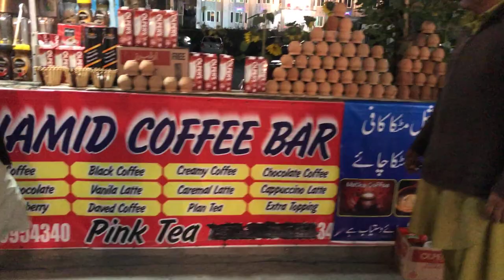Discover the Enchanting Beauty of Naran Kaghan Live in HD | Nature's Paradise Revealed!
🏞️ Immerse yourself in the breathtaking landscapes of Naran Kaghan with our live HD video! Join us on a virtual journey through the pristine valleys, majestic mountains, and crystal-clear lakes. Experience the magic of nature in real-time!